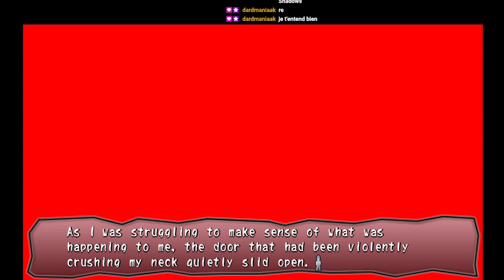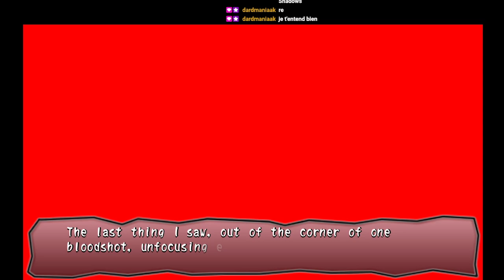Le rendez-vous de Minuit 00. Redécouverte de Corpse Party: Book of Shadows partie 19 Chapitre 3